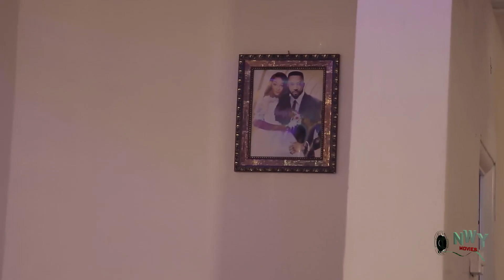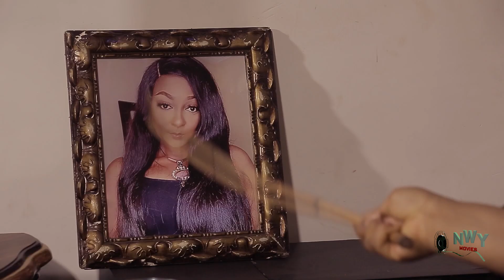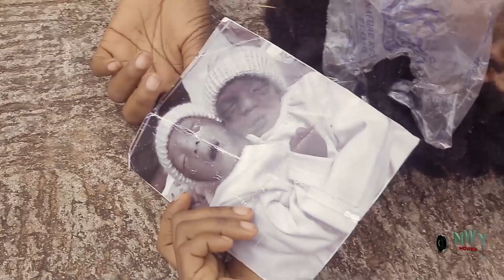She Never Knew Her Sister Is D Cause Of Her Madness 5&6 - New Movie Fredrick Leonard Latest Movie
Another exclusive blockbuster Nigerian movie that will keep you at the edge.
Featuring:
Fredrick Leonard
Idongesit Bruno
Georgina Ibeh
Isaac Fred